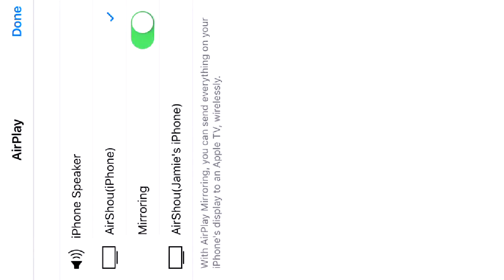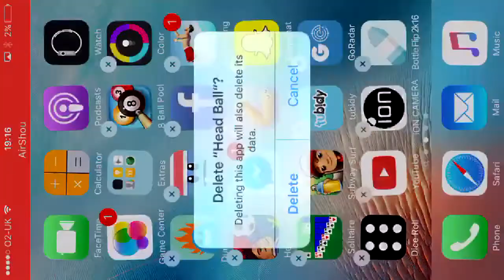Head ball against jay Malthouse (game 1)